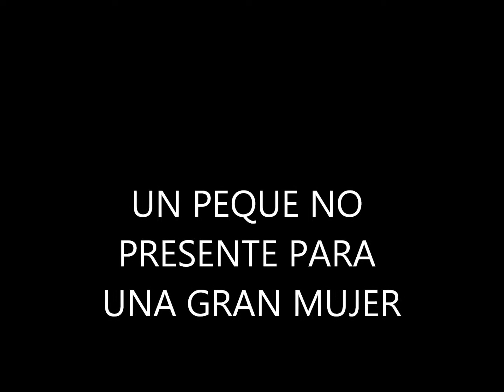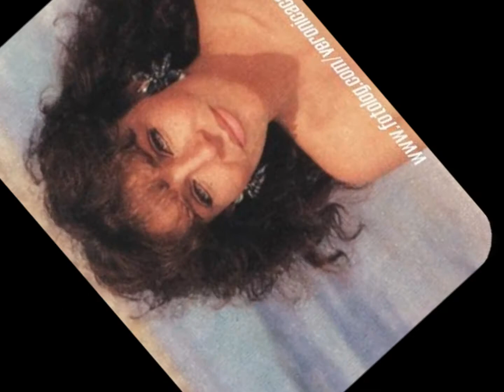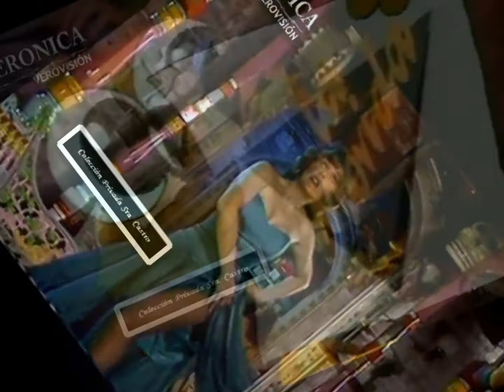FELIZ CUMPLEANOS VERO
UN PRESENTE /UNA GRAN MUJER VC